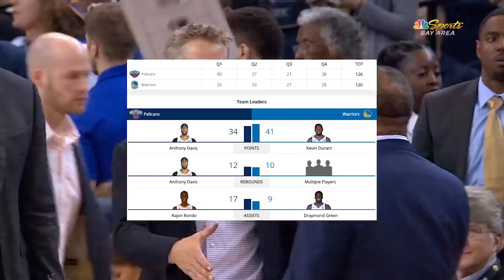Golden State Warriors vs New Orleans Pelicans Full Game Highlights / April 7 / 2017 -18 NBA Season